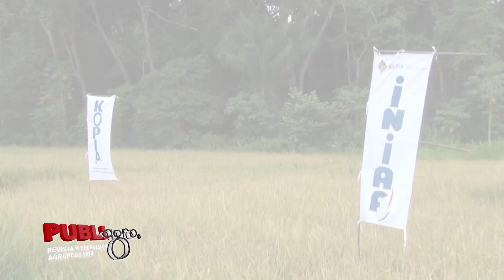NIVELACIÓN DE SUELO PARA CULTIVO DE ARROZ EN BENI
Colaboración entre KOPIA, INIAF y agricultores buscan la nivelación del suelo para maximizar el cultivo de arroz en climas cálidos